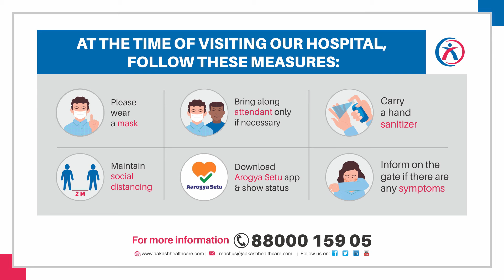Story of Mr. Dharmender Kumar who was admitted due to cold sweat & treated by Dr. Ashish Agarwal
Story of Mr. Dharmender Kumar who was admitted in emergency due to cold sweat and got treated by Dr. Ashish Agarwal, Senior Consultant & HOD, Cardiology at Aakash Healthcare Super Speciality Hospital, Dwarka.